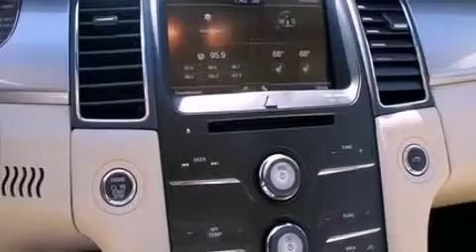2013 Ford Taurus Collins MS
Year : 2013
 Make : Ford
 Model : Taurus
 Engine : 3.5L V6 24V MPFI DOHC FLEXIBLE FUEL
 Trans . : 6-SPEED AUTOMATIC
 Exterior : RUBY RED METALLIC TINTED CLEARCOAT

 Interior : DUNE
 Stock : 3554